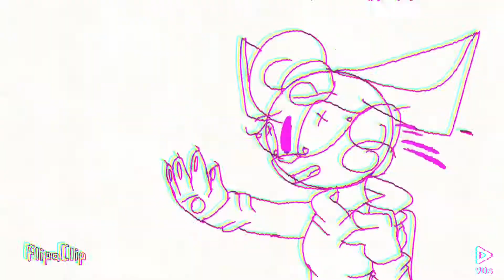Hanabi Meme WIP